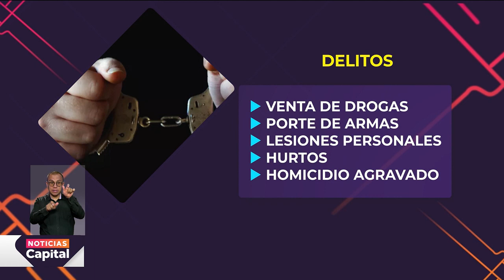Autoridades confirmaron la captura de alias El Mono en Cundinamarca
NoticiasCapital | La Policía de Cundinamarca capturó a alias El Mono, que integraba el cartel de los más buscados del departamento.